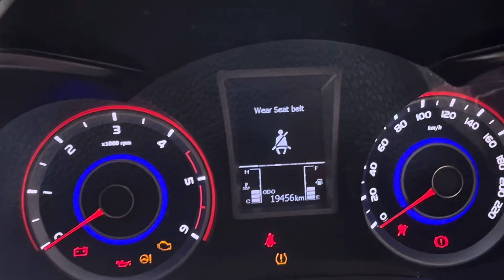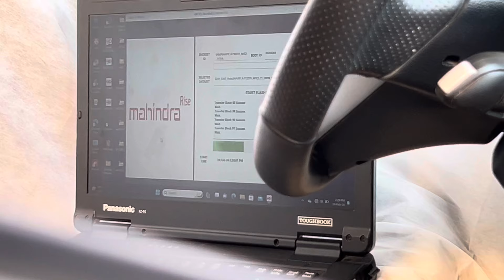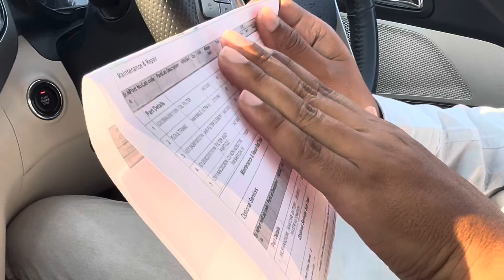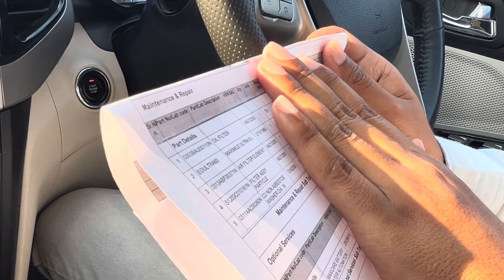मान गए भाई 🙏... | Mahindra XUV300 Service Cost After 20000 KMs - XUV 3XO Diesel 3rd FREE Service ✅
We have shared our Mahindra XUV300 Diesel Service cost and other details in this video. The 3rd service needs to be done after 20,000 KMs or within 2 years. I have also shared my experience with the Mahindra Service center in Raebareli (UP33) through this video.

Hopefully, you got the XUV300 3rd Service full details with the help of this video. If you are planning to buy new Mahindra XUV 3XO 2024, this will be definitely help you out.

About Me:

Hello friends, I'm Naman Singh. I'm a 3rd year engineering student and I love driving cars and riding bikes. I record and upload car/bikes related videos on this channel. Currently, I own Mahindra XUV300 W8 optional (Diesel) 2021 model.